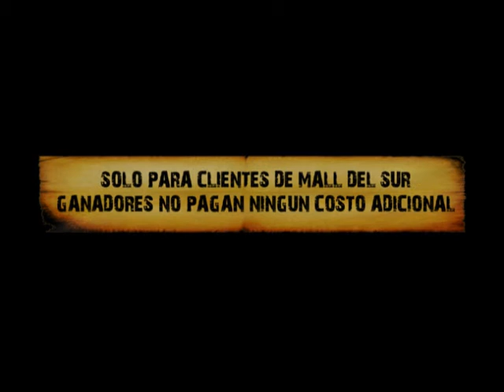Mijares en concierto en Mall del Sur